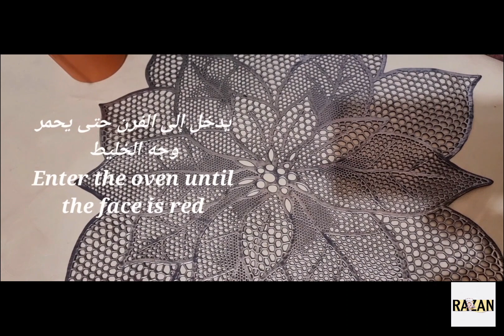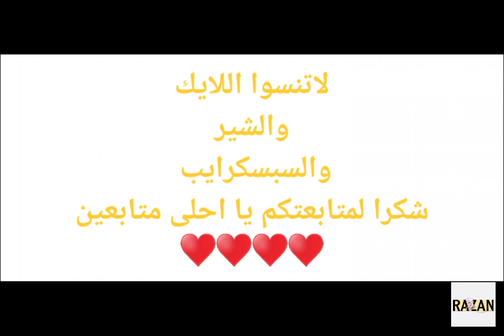حلى يجب ان يكون على كل طاولة في المناسبات من لذاذته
حلى التمر

ثلاث طبقات

الطبقة الاولى: بسكوت مطحون وزيت نباتي او زبدة ويمد

الطبقة الثانية: تمر منزوع النواه ومنقوع بالماء لمدة أربع ساعات ومصفى  يوضع بالخلاط مع نصف كوب من الماء ويمد فوق البسكوت

الطبقة الثالثة :علبة قشطة ونصف علبة حليب مكثف محلى ست حبات من حبنة المثلثات لذلك لم نضيف ملح لانه الجبنة تحتوي على الملح بيضة واحدة وفانيلا تخلط وتوضع فوق طبقة التمر
نضعها في الفرن حتى يتحمر وجهها
 نتركها لتبرد وتقدم

Dates dessert

Three layers

The first layer: crushed biscuits, vegetable oil or butter, and yamd

The second layer: pitted dates, soaked in water for four hours and drained, placed in a blender with half a cup of water and spread over the biscuit

The third layer: a can of cream and half a can of sweetened condensed milk, six grains of triangle cheese, so we did not add salt because the cheese contains salt, one egg and vanilla, mixed and placed on top of the date layer
We put her in the oven until her face turns red
 We leave it to cool down and advance

🥰وصحة وعافية🥰🥰

والشير

والسبسكرايب

♥️بحبكم يا احلى متابعين بالعالم♥️

and the sher

♥️ I love you, sweetest followers in the world